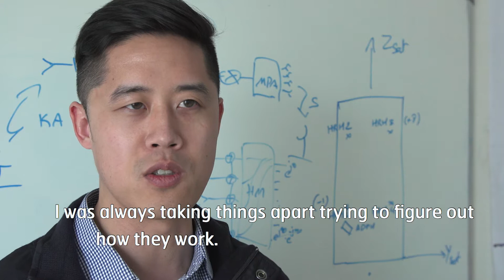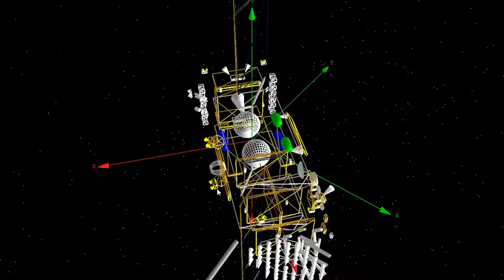Inmarsat | SpaceBytes S2E4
Who knew that a passion for LEGO as a child would lead to a career in space? Meet Jeremiah Hsu, one of our Payload Engineers for our European Aviation Network satellite. He is responsible for the communications hardware and radio equipment on the spacecraft that will power inflight Wi-Fi for passengers flying over Europe. And he’s pretty good at paddle boarding too!